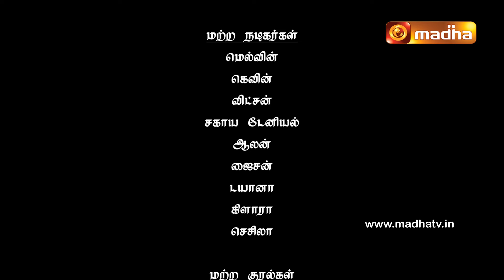ITHAI EN NINAIVAY | இதை என் நினைவாய் | EP 01 | 25 MARCH | MADHATV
Join us on:

 இதை என் நினைவாய்...